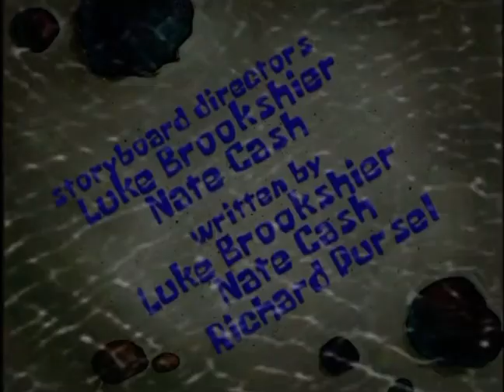Single Cell Anniversary Title Card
Fantastic 108/100